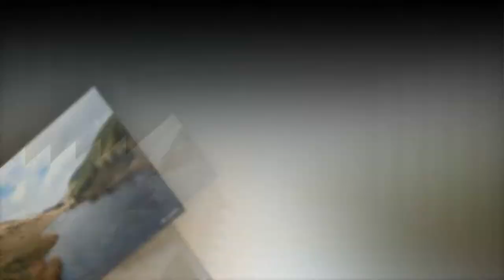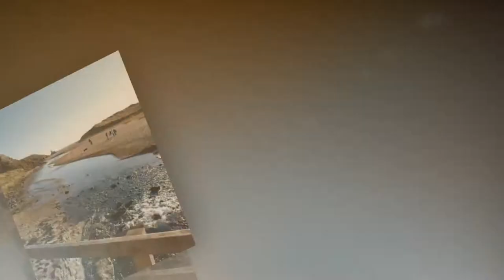Wildlife and Scenery - my photos